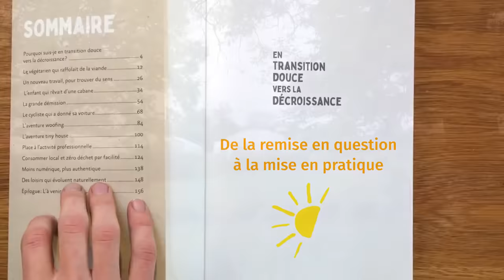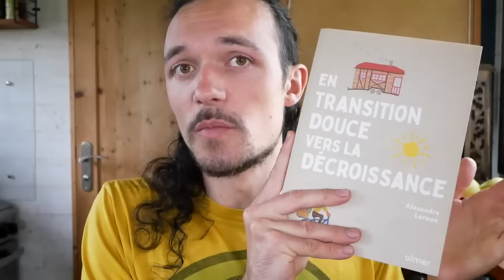6 ans de vie à la ferme : FAQ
Ça fait 6 ans que j'ai installé ma tiny house sur le terrain de cette ferme en Alsace. Je fais le bilan dans ce témoignage, où je réponds à vos questions sur la vie en communauté, comment s'est passé mon changement de mode de vie entre la ville et la campagne, comment mon entourage a réagit, si j'arrive à avoir une bonne vie sociale et à faire des rencontres, et si je suis plus heureux maintenant que j'habite en pleine nature.

ME CONTACTER POUR :
POUR RÉALISER CET ÉPISODE : 16 HEURES 40 MIN
Écriture : 8 h 15 min
Tournage : 4 h
Montage et infographie : 2 h 45 min
Mise en ligne : 40 min
MATÉRIEL UTILISÉ
Caméra : Panasonic Lumix G80
Micro : RODE VideoMicro
Éclairage : Le Soleil ☺ et APUTURE Amaran AL M9
Montage : DAVINCI Resolve
Miniature : AFFINITY Photo
Compresseur vidéo : HandBrake

00:00 CAMPAGNE vs VILLE
10:29 Vivre et travailler en collectif
18:28 Relations sociales et sentimentales
23:03 Projets à long terme